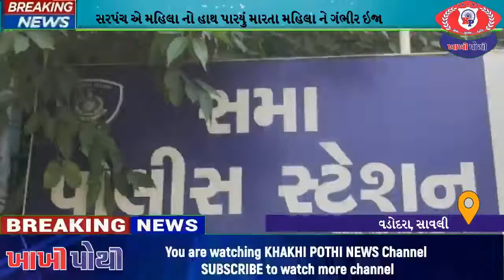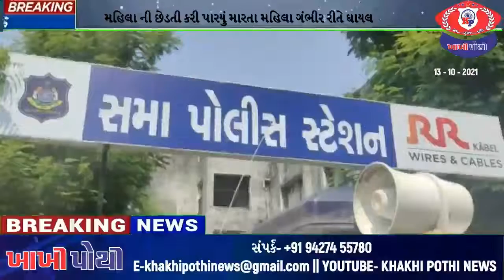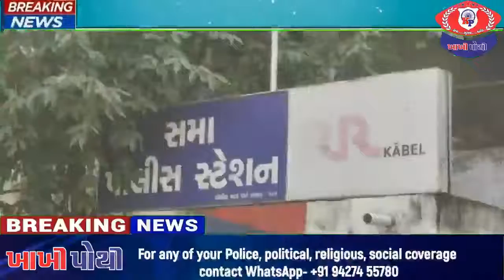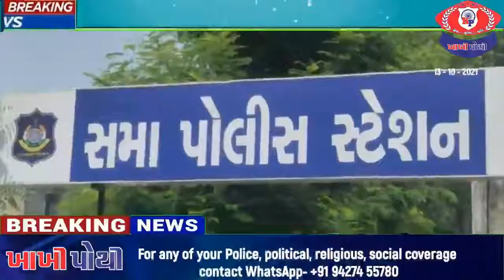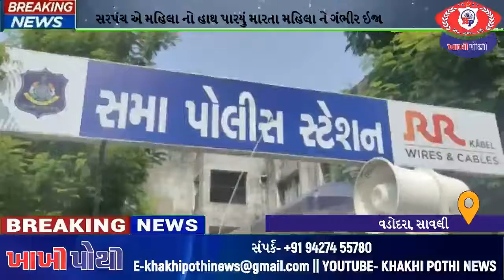Khakhi Pothi દિવસ ભરના સમાચાર | Khakhi Pothi News bulletin - 13-10-2021